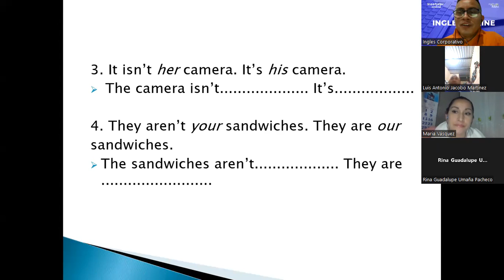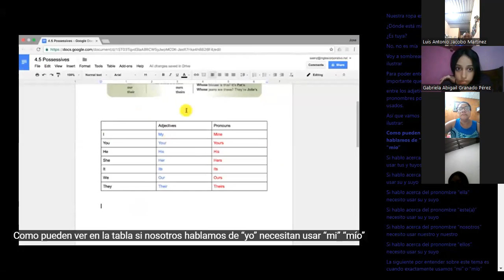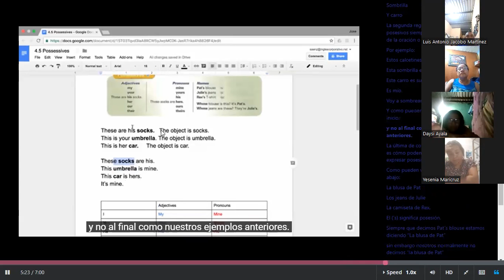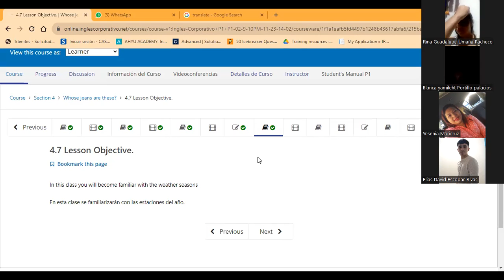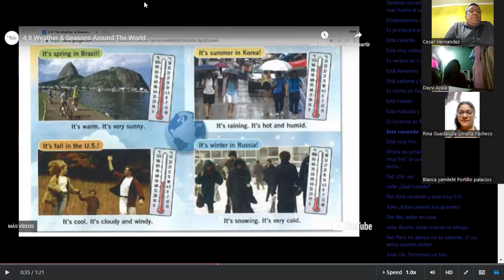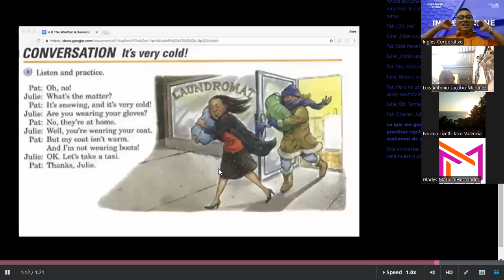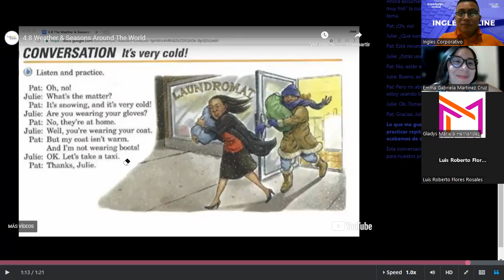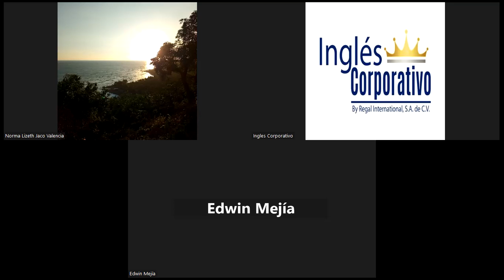SESSION 11-06-12-23-FI-REGA-147-ARGUETA-SEASONS & WEATHER